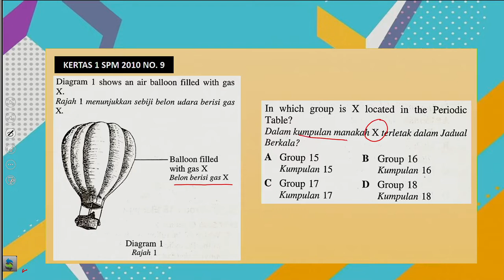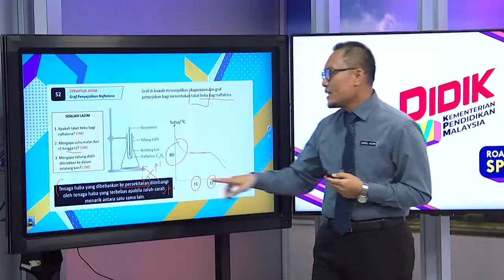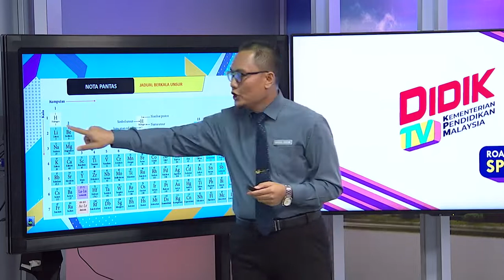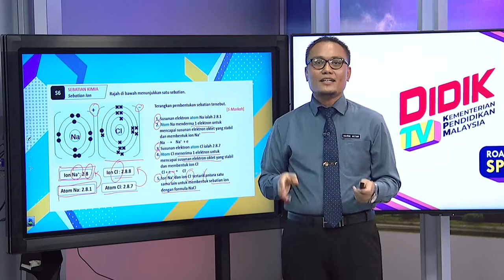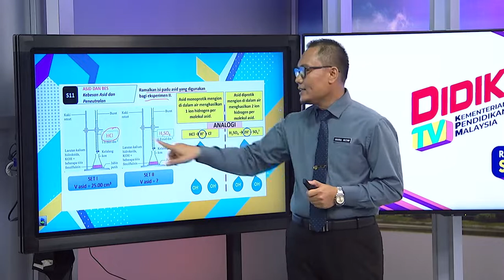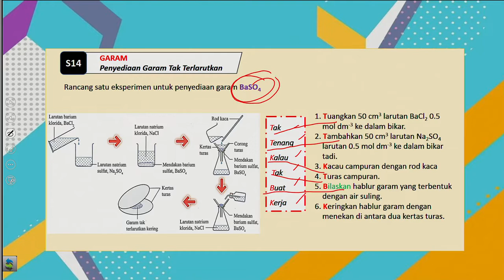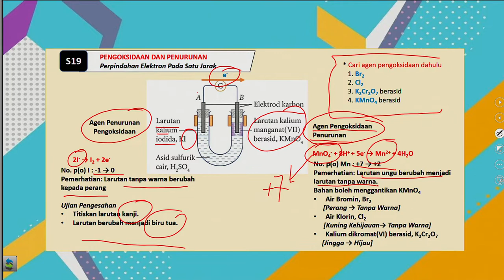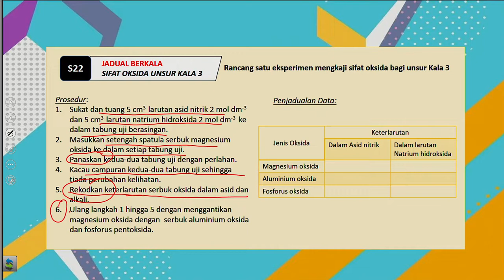DidikTV  Eps 114 Rts Spm 2020 Kimia Chemistry Pecutan